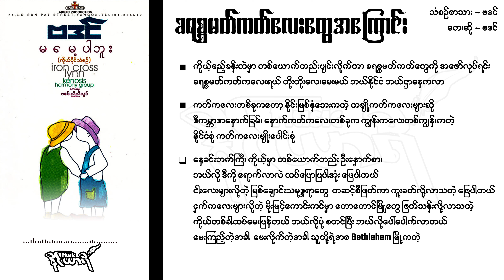ခရစ္စမတ်ကတ်လေးတွေအကြောင်း - ဗဒင်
ခရစ္စမတ်ကတ်လေးတွေအကြောင်း
သံစဉ်စာသား - ဗဒင်
တေးဆို - ဗဒင်

ကိုယ့်ဧည့်ခန်းထဲမှာ တစ်ယောက်တည်းပျင်းလိုက်တာ
ခရစ္စမတ်ကတ်တွေကို အဖော်လုပ်ရင်း
ခရစ္စမတ်ကတ်ကလေးရယ် တိုးတိုးလေးမေးမယ်
ဘယ်နိုင်ငံ ဘယ်ဌာနေကလာ

ကတ်ကလေးတစ်ခုကတော့ နိုင်းမြစ်နံဘေးကတဲ့
တချို့ကတ်ကလေးများဆို ဒီကမ္ဘာအနောက်ခြမ်း
နောက်ကတ်ကလေးတစ်ခုက ကျွန်းကလေးတစ်ကျွန်းကတဲ့
နိုင်ငံစုံ ကတ်ကလေးမျိုးပေါင်းစုံ

နေ့ခင်းဘက်ကြီး ကိုယ့်မှာ တစ်ယောက်တည်း ဦးနှောက်စား
ဘယ်လို ဒီကို ရောက်လာလဲ ထပ်ပြောပြပါအုံး ဖြေပါတယ်
ငါးလေးများလိုတဲ့ မြစ်ချောင်းသမုဒ္ဒရာတွေ
တဆင့်စီဖြတ်ကာ ကူးခတ်လို့လာသတဲ့ ဖြေပါတယ်
ငှက်ကလေးများလိုတဲ့ မိုးမြင့်ကောင်းကင်မှာ
တောတောင်မြို့တွေ ဖြတ်သန်းလို့လာသတဲ့
ကိုယ်တစ်ခါထပ်မေးပြန်တယ် ဘယ်လိုပုံ စတင်ပြီး
ဘယ်လိုပေါ်ပေါက်လာတယ် မေးကြည့်တဲ့အခါ
မေးလိုက်တဲ့အခါ သူတို့ရဲ့အစ
Bethlehem မြို့ကတဲ့